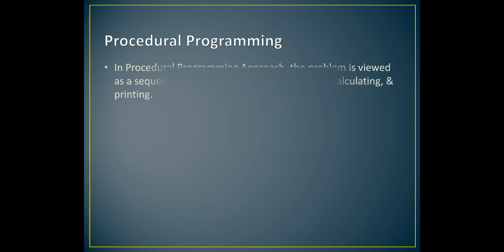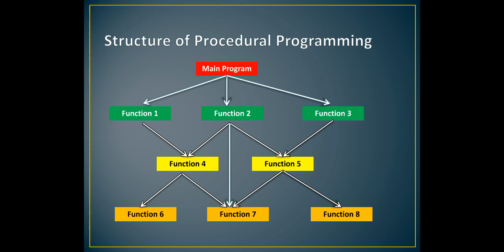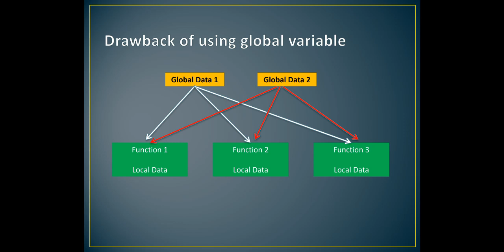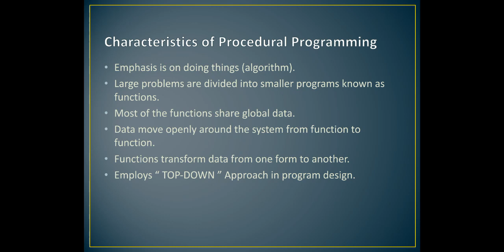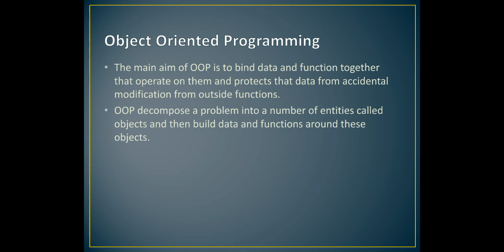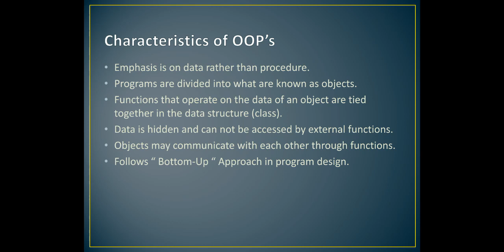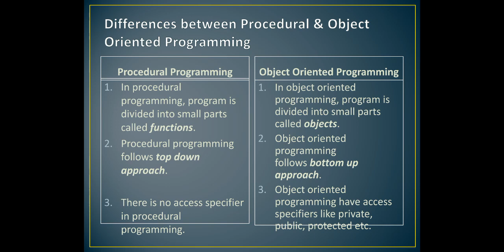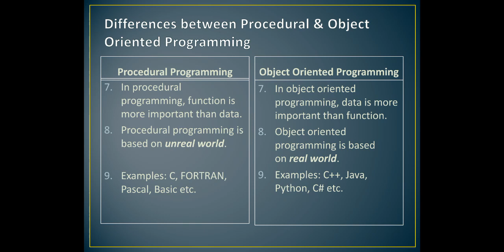CS-302 || UNIT 1.1 || Introduction of Object Oriented Programming